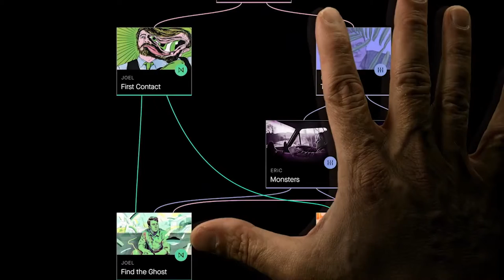On Top of the World at St Moritz Celebrating Sharon Stone